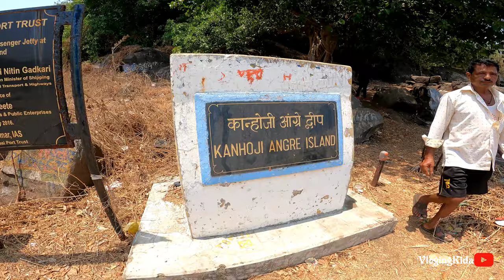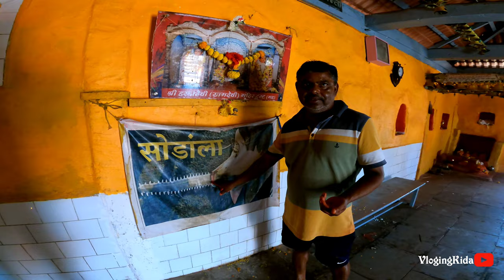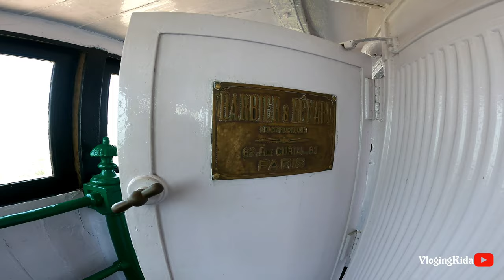Khanderi Fort || खांदेरी किल्ला अलिबाग 🚩|| जलदुर्ग ||vlog22 vlogingkida 2023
Khanderi Fort || खांदेरी किल्ला अलिबाग 🚩|| जलदुर्ग || vlogingkida
खांदेरीचा दुर्ग हा काही फार प्रसिद्ध दुर्ग नव्हे; पण हे बेट मुंबईच्या समोरच असल्याने अतिशय मोक्याचे आहे. इ.स. १६७९ च्या ऑगस्ट महिन्यात छत्रपती शिवाजी महाराजांनी मायनाक भंडाऱ्याला येथे पाठवून बेटावर किल्ला बांधावयास काढला. या बेटावर वेताळाचे एक मोठे राऊळ आहे. त्याची पूजा केल्याशिवाय कोणीही कोळी मासेमारीसाठी नावा समुद्रात घालत नाहीत. बेटावर एक टेकडी आहे आणि बेटालाच तटबंदी घातली आहे.

खांदेरी किल्ल्यास भेट देण्यासाठी प्रथम अलिबागला जावे लागते. तेथून थळला जावे. थळच्या किनारपट्टीवर थळचा भग्न किल्ला आहे. तेथून नावेतून या जलदुर्गावर जाता येते.
माझ्या व्हिडिओज तुम्हाला आवडत असतील तर आपल्या चॅनलला सबस्क्राईब करा आणि इतर लोकांन पर्यंत आपल्या व्हिडिओज नक्की पोचवा. 💫